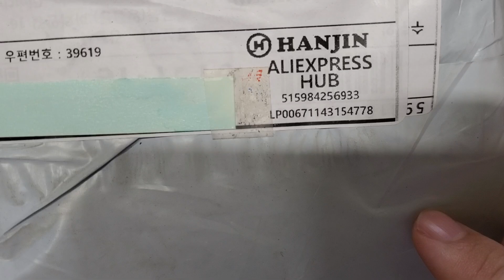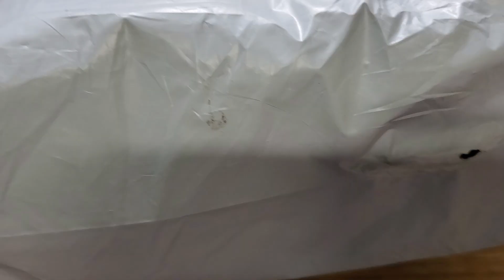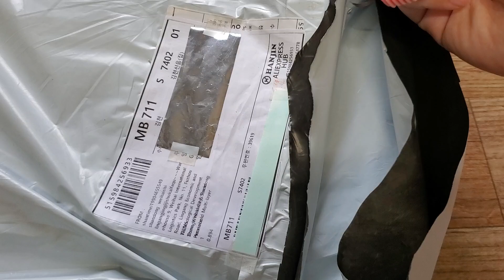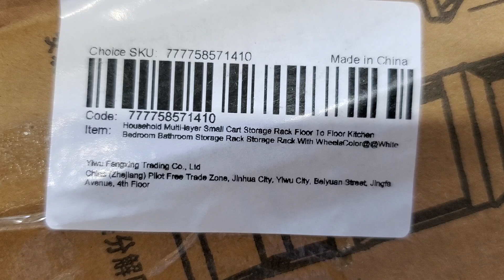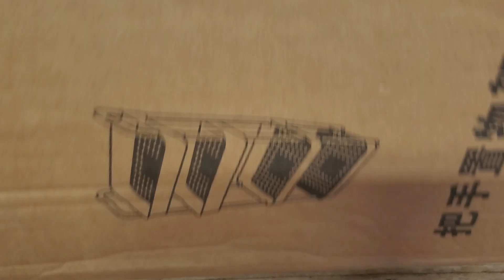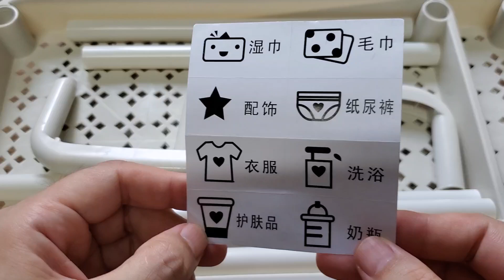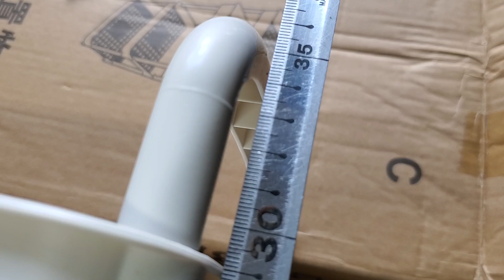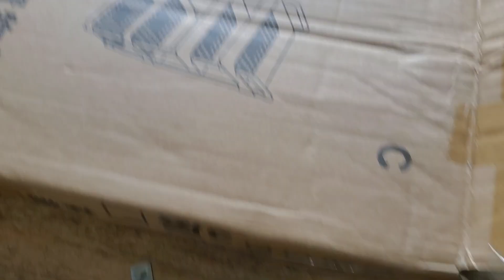6회차 띵띵농장(리얼농장) 알리익스프레스 게임 사은품 가정용 소형 카트 보관 랙 다층선반 KRW 140원 배송 받는 방법 및 택배 개봉기(더보기설명 필독)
6회차 띵띵농장(리얼농장) 알리익스프레스 게임  사은품 가정용 소형 카트 보관 랙 다층선반 KRW 140원 배송 받는 방법 및 택배 개봉기(더보기설명 필독)

가정용 다층 소형 카트 보관 랙, 바닥부터 바닥까지
주방, 침실, 욕실 보관 랙, 바퀴가 달린 보관 랙

조립하면 생각보다 크네요...
45cm x 20cm 높이 70cm 정도 되네요...

띵띵농장(리얼농장) 알리익스프레스 게임
72(2달 12일)일 만에 목화수확을 다하게되었습니다...

주말에는 2배 ( 5월 말경에 폐지 )
하루 3번 스케쥴 물받기,
허수아비 하루 2번,
오전 7시 물 받아 주기
이렇게 챙겨서 물주기를 했습니다...

주말에 2배가 폐지 되어서,
2달에 가능했는데, 주말 물주기 5웚페지 이제
기간이 두달더 걸려 4달정도 걸릴것 같네요...

목화 수확하기 전체 15회 입니다..
12회까지는 2~3일만에 수확까지 빨리 진행되지만,
나머지 13회부터 ~ 15회 까지 물주기를 해도 진행이
느려서 포기 할까? 정말될까? 라는
의심이 생기지만...
그냥 참고 해봤더니, 정말 타월 수건을 주네요...

1,2,3회 차 보다 요령 때문인지 2달이 안되고,
3회차 보다 몇일 일찍
이번에는 완료 했습니다...

1회차는 갈색으로 수건
2회차는 흰색으로 수건
3회차는 흰색으로 수건
4회차는 전동 청소 브러시
5회차는 셀카 스틱 삼각대
6회차는 가정용 소형 카트 보관 랙 다층선반
주문 했네요...

타월 수령하기 할때보니 타월 외에 다른 상품도 있는것 같습니다...
전에는 4개 정도 였던것 같은데,
이번에 보니 품목이 더  있는것 같습니다...

이건 시도해보고, 또 택배수령하면 추가로 영상 남길께요...

 4~5달정도 하면 타월 수건 2장을
KRW 140원에 구매 가능합니다...
환율 영향인지 3회차는 KRW 137원에
4,5회차는 KRW 141원에 구매했어요...
6회차는 다시 140원에 구매했어요...

개인적으로 결제는 카톡에서  카카오 페이 충전해서 결제했습니다...

2024년 8월 17일  오전 13시 14분에 KRW 140원 결제 하였고,

한진택배 로

2024년 8월 23일 오후 13시 14분경에 도착했습니다...

24일까지 배송 조건인데,
1일 먼저 12일 만에 배송된것 같네요...

포장 상태 때문인지, 겉포장은 약간 지저분한데,
1,2회차 때 와 다르게 3회차는 내부 종이 박스도 멀쩡하네요...
타월 수건 도 괜잖고요...
4회차 전동 청소 브러시는 박스가 찌그러지고, 내용물은 비닐박스 때문인지 다 있는것 같습니다...
5회차도 영상과 같이 지저분하고 내부 박스가 찌그러졌네요...
6회차 영상에 보시는것 같이 눌림과 약간 지저분한것이 뭍었지만 양호하네요...

게임하시고 타월 수건 2장이나,
다른 사은품도 배송받으세요...

1,2,3회차 때 받은 타월 수건도 4회차 전동 청소 브러시도 그대로 있는데, 5,6회차도 개봉후 확인후, 재포장 해두었네요...

무료 나눔 하고 싶어도 혹시 관세법 위반으로 처벌될까해서... 그대로 두고 있네요...
관세법 잘아시는분 처벌 없이 무료나눔 방법 댓글 남겨 주시면, 관련해 처벌안되면 무료 나눔 할 계획입니다...

지식의 평등, 배우지 않아도 되는 세상
노동의 자유, 일하지 않아도 되는 세상